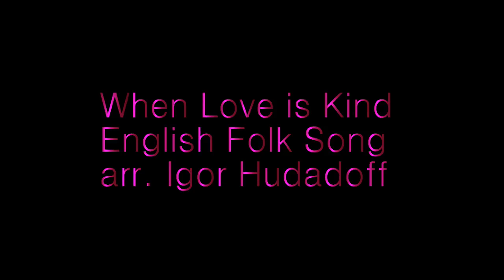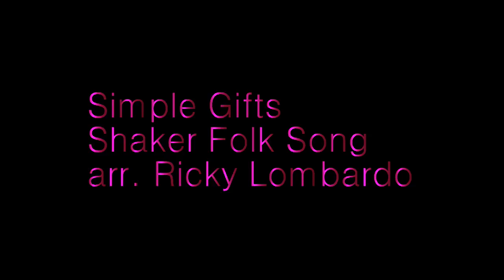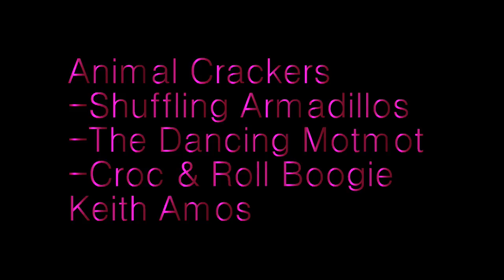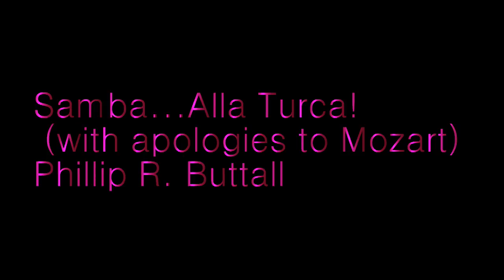RFA / Hochstein Flute Camp 2015 Final Concert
The Rochester Flute Association and Hochstein School of Music & Dance work together to provide a week for students to develop their skills as musicians and to develop new friendships.  This is the final concert edited to focus on just the performances.